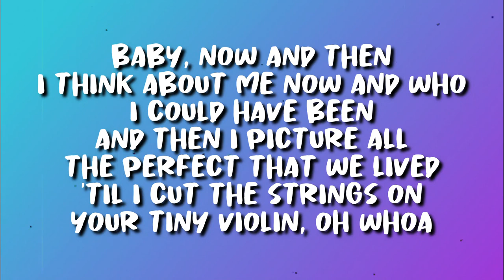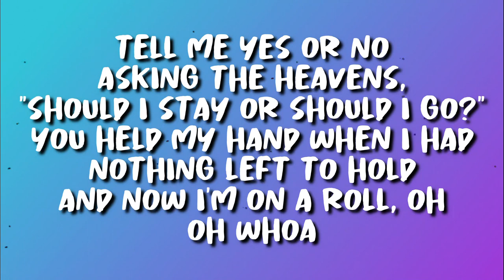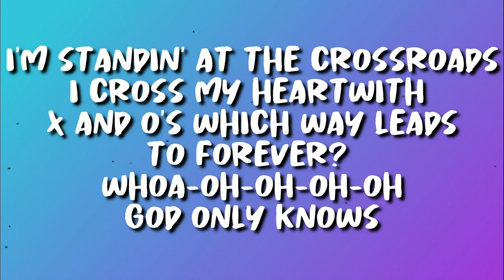Ava Max - My Head & My Heart (Lyrics)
🎧 My Head & My Heart

Lyrics
'Til I cut the strings on your tiny violin, oh whoa
'Cause my mind, and your arms, I go to extremes, yeah
La-la-la-la-la
La-la-la-la-la-la-la
La-la-la-la-la
La-la-la-la-la-la-la
La-la-la-la-la
La-la-la-la-la-la-la
La-la-la-la-la
La-la-la-la-la-la-la
Tell me yes or no
Asking the heavens, "Should I stay or should I go?"
Oh whoa
La-la-la-la-la
La-la-la-la-la-la-la
La-la-la-la-la
La-la-la-la-la-la-la
La-la-la-la-la
La-la-la-la-la-la-la
La-la-la-la-la
La-la-la-la-la-la-la
Whoa-oh-oh-oh-oh
La-la-la-la-la (oh)
La-la-la-la-la-la-la
La-la-la-la-la (oh)
La-la-la-la-la-la-la
La-la-la-la-la (La, la-la-la, la-la-la, la-la-la, oh)
La-la-la-la-la-la-la
La-la-la-la-la (oh yeah)
La-la-la-la-la-la-la-la

my heart my heart goes sha la la la la
my heart's a ghost town